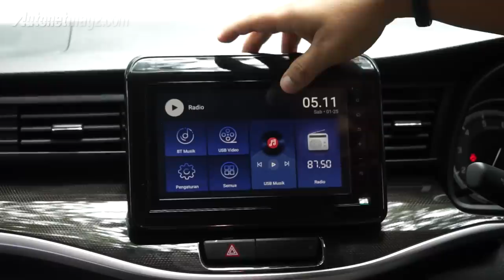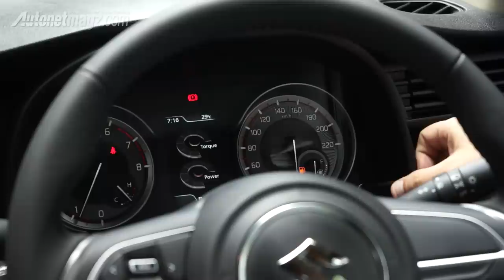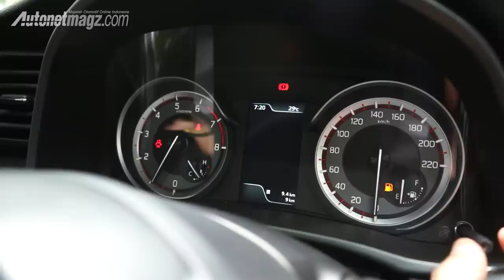Suzuki XL7 First Impression Review by AutonetMagz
Belakangan ini tren MPV yang bertransformasi menjadi crossover atau SUV nampaknya sudah menular ke mana-mana. Banyak pabrikan yang sudah lebih dulu membuat mobil jenis ini, hingga akhirnya Suzuki yang sudah punya modal LMPV yang cukup laris tergiur untuk masuk di segmen tersebut.

Suzuki Ertiga yang dirubah menjadi sebuah LSUV ini sudah muncul lebih dahulu di India pada tahun lalu dengan nama Suzuki XL6 (karena jok tengah captain seat).

Dan di awal tahun 2020 ini, PT Suzuki Indomobil Sales selaku APM Suzuki di Indonesia akhirnya resmi meluncurkan Suzuki XL7 (tidak memakai nama Ertiga dengan ditambahkan 'bumbu' crossover) untuk pasar tanah air yang tentu saja jadi berbeda dengan Ertiga biasa.

Dengan ini, mobil yang tadinya ada di kelas LMPV, sekarang bisa masuk dan ikut bersaing di kelas LSUV yang tentunya sudah banyak kontestannya disana.

Dibanderol dengan harga mulai 230 juta hingga 267 juta Rupiah untuk tipe tertingginya, apakah bisa membawa Suzuki XL7 yang masih menggunakan mesin Ertiga ini diterima dengan baik oleh pasar Indonesia? hanya waktu yang bisa menjawab.

Sekarang mari kita simak ulasan lengkap tentang kelebihan, kekurangan dan penjelasan fitur baru di Suzuki XL7 yang dibawakan oleh reviewer AutonetMagz, Audi SW berikut ini.